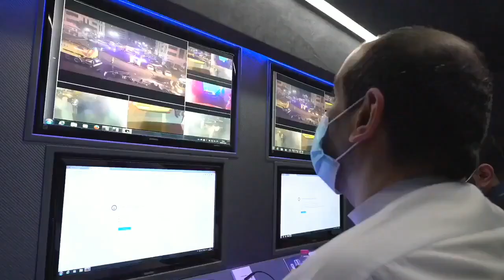Abbco Tower in AlNahda, sharjah. Near Taj Bangalore restaurant. Even as firefighters from Sharjah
Abbco Tower in AlNahda, sharjah. Near Taj Bangalore restaurant. Even as firefighters from Sharjah Civil Defence battle the blaze, the fire is still